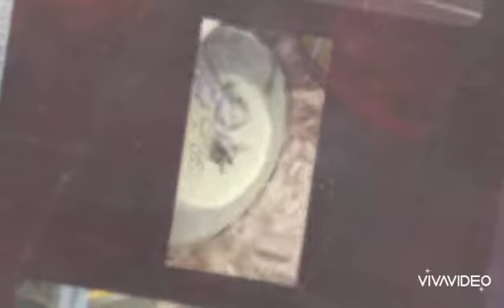coffee cake //easy recipe //کافی کیک